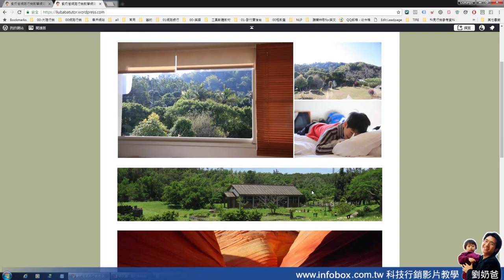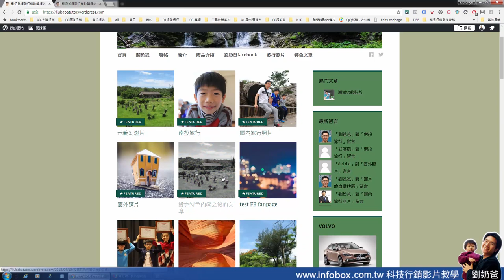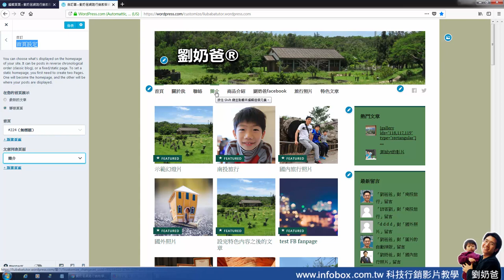WordPress 首頁如何轉換成官方網站